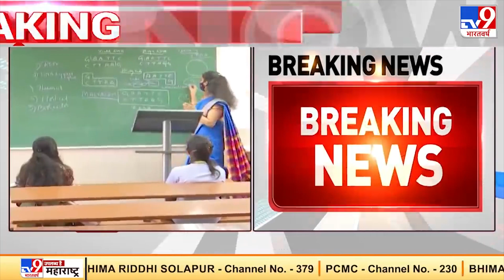स्कूल कॉलेज बंद,बोर्ड परीक्षा रद्द,PM मोदी का बड़ा फैसला/Today Latest News/Lockdown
Dosto aaj ki es video me maine bataya hai ki aapka 2023 me board exam hoga ya nahin ke baare me esliye aap es video ko shuru se ant tak complete jarur dekhen.

Cover Topic :-
2023 board exam class 10
2023 me board exam hoga ya nahi
2023 me board exam kaise hoga
2023 ka board exam kab hoga
Kya 2023 me 10th board exam hoga
Kya 2023 me board exam hoga

    Media Tak live